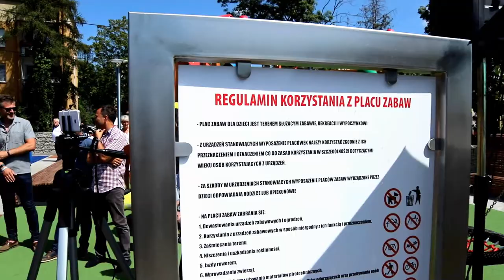PARK SENSORYCZNY Mielec OTWARCIE 28.07.2020